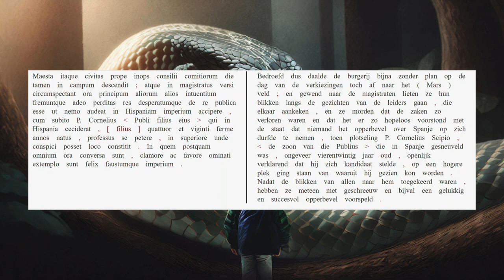AUC 26.18.6-8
Scipio Minor stelt zich kandidaat.